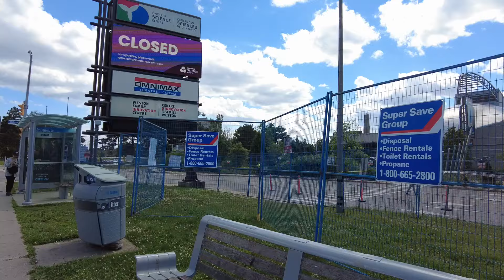Toronto Ontario Science Centre Closing + Checking out Science Centre Stn (June 27th, 2024)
The Ontario Science Centre has been permanently closed since CBC news announced it on June 21st, of 2024. And it thanks to Doug Ford for making that decision on closing down the Ontario Science Centre at Don Mills Rd and Eglinton Ave East and moving it to Ontario Place across from the CNE which is just a waste of money and the environment. I started my video on the 925 Don Mills Express as I was heading north from Broadview station and got off at St. Dennis Drive and Don Mills Road and checked out the outside of the Ontario Science Centre. I also checked out the upcoming Science Centre station along the way at Don Mills and Eglinton in the neighbourhood of Flemington Park. It was a nice sunny day and I had lots of fun memories at this original Science Centre when I was in middle school during a school field trip. I heard on the news that in about 4 years starting in 2028, that's when the Ontario Science Centre will be moving to Ontario Place and that's gonna cost a lot of money, at around $250 billion dollars. But yeah, that's everything I've said hopefully I did not miss any important information. I have an instagram account @SepandTTCExplorer as well for more updates.

Here’s the website for the Science Centre, fun memories and activities

Recorded on: Thursday, June 27th, 2024 at around 2:27pm.